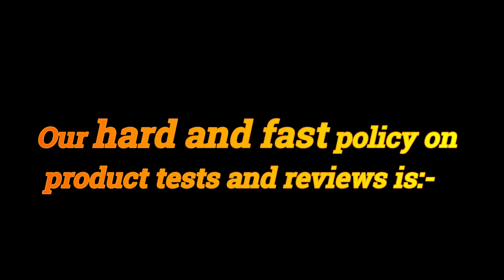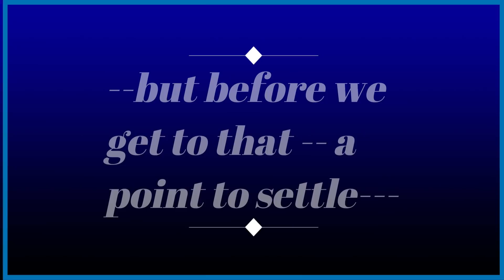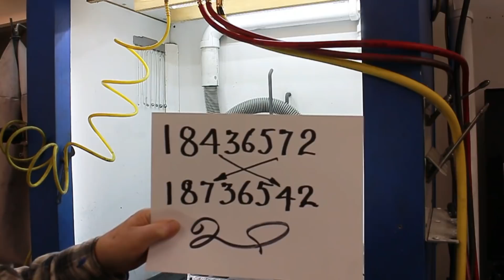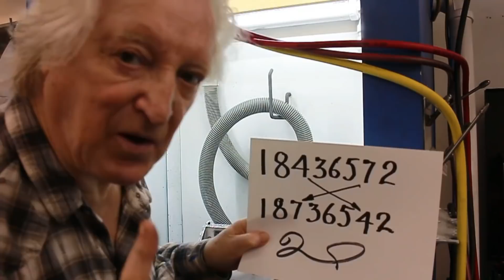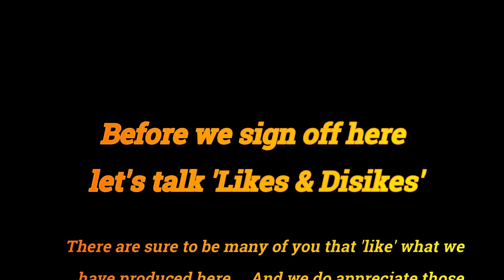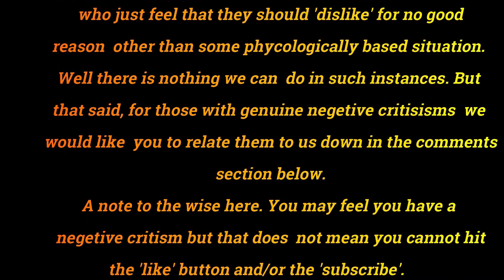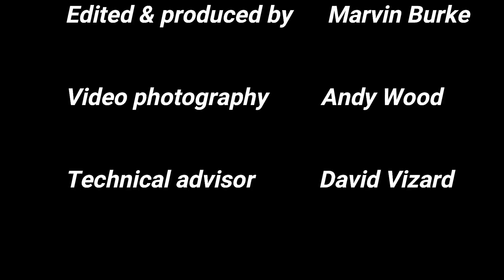PowerTec 10 EP 11Hi-Torque Tunnel-Ram Mods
PowerTec 10 EP 11
Torque Optimizing
Tunnel-Ram Mods

If you are savvy enough to read this description For a limited time you will receive a $25.00 refund on purchase of the full versions of above software's.

If you purchase the 90 day trial versions for $10.00  The same as above applies after purchase of full versions plus the $10.00 trial purchase price for a total of $35.00 refund.